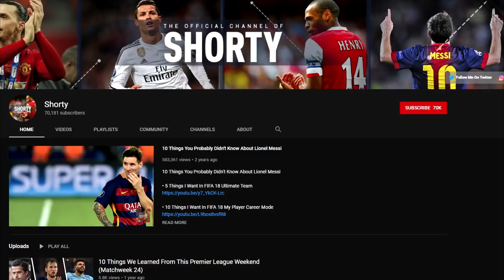10 Things You Probably Didn't Know About Sadio Mane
10 Things You Probably Didn't Know About Sadio Mane